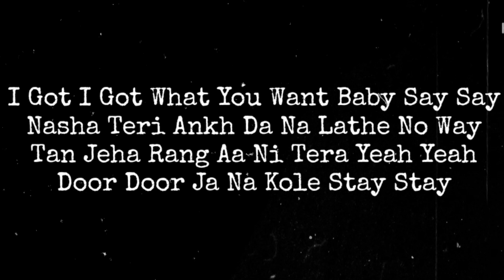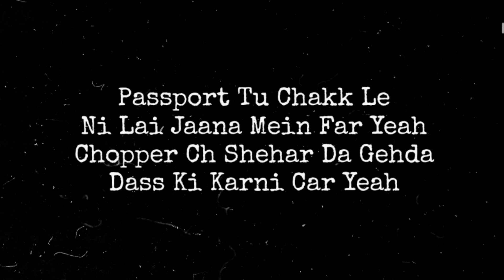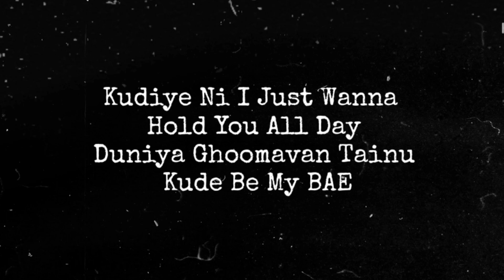Psycho lyrics : Hardy Sandhu/ psycho bassboosted/ hardy sandhu new song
For better sound quality use earphones or headphones 🔊 🎧
Do

Psycho Lyrics
Baby I’m A Psycho
Only One You Need Yeah
Thodi Laayi Coke Naal
Te Thodi Laayi Neat Yeah

Pata Ni Sir Nu Tu Chadh Gayi Ae
Chadh Gayi Mainu Weed Yeah
Kalla Munda Sau Warga
Ni No One To Compete

Chhonda Ae Chanel Ni
Lambi Teri Dhaun Yeah
How You Like Your Friday
Party Or Alone Yeah

Alone Ch Movie Vekhiye
Lokk Na Kole Hon Yeah
Je Jaana Tu Party Baby
Methon Better Kaun

I Got I Got What You Want Baby Say Say
Nasha Teri Ankh Da Na Lathe No Way
Tan Jeha Rang Aa Ni Tera Yeah Yeah
Door Door Ja Na Kole Stay Stay

I Do Crazy Shit Yeah
Bhang Wargiyan Naddiyan
I Just Wanna Hit Yeah

Tikha Nakk Tikhi Ankh
Face Lit Ae Haan
I Go Crazy Crazy
When I Look At It Yeah Haan

Pullin Up In A Lambo
Tere Ghar De Baar Yeah
Ghar Deyan Nu Tu Dass De
Kudiye Tainu Ho Gaya Pyar Yeah

Passport Tu Chakk Le
Ni Lai Jaana Mein Far Yeah
Chopper Ch Shehar Da Gehda
Dass Ki Karni Car Yeah

Koka Paya Diamond Da Nakk Yeah Yeah
Hath Leya Lak Te Main Rakh Yeah Yeah
Tan Jeya Rang Tera Aa Ni Yeah Yeah
Door Door Jaana Kole Kole Stay Stay

Kude Mainu Dass De Ni Ek Gall Tu
Do You Love Me Like I Love You
Mellow Mellow Face Te Light
Mera Chill Mode Ae Tu

Ni Tera Husan Kude Ni Kehar
Ni Tu Nasha Ae Ya Koyi Zehar
Ni Main Photo Vekh Ke Kattan
Pai Gaye Raatan De Naal Vair

Kudiye Ni I Just Wanna Hold You All Day
Duniya Ghoomavan Tainu Kude Be My BAE

Psycho Song Details:
Song: Psycho
Album: Pleasures EP
Singer: Hardy Sandhu
Lyrics: Raj Ranjodh
Starring: Hardy Sandhu, Aakanksha Sharma
Label: Hardy Sandhu